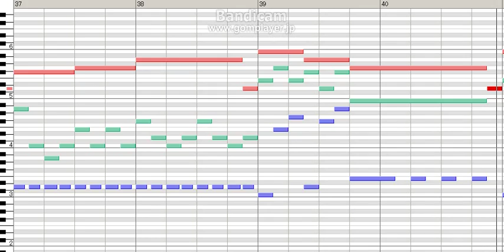ドラゴンクエスト2 - Lovesong探して Arduino + YMZ294用アレンジ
昔、ファミリーコンピュータというゲーム機向けに発売されたドラゴンクエスト2というゲームがありました。今のようにメモリーやHDDにセーブするのではなく、途中までのゲームデータを「ふっかつのじゅもん」という文字列(最大52文字)が表示されるので、それを手書きでメモしておき、再開時にそれを入力する必要がありました。その「ふっかつのじゅもん」入力画面で流れた音楽がこの曲です。